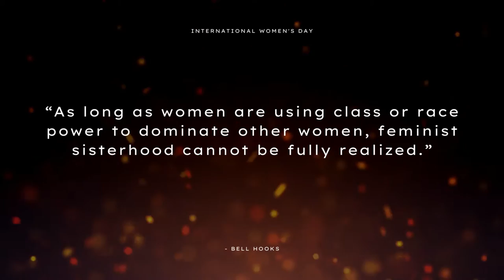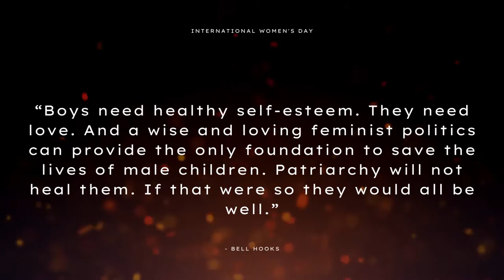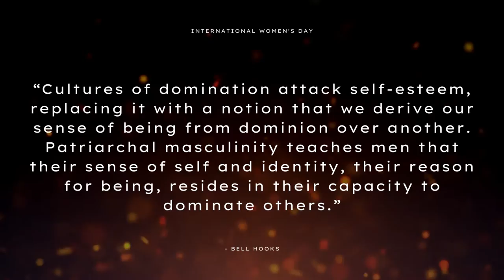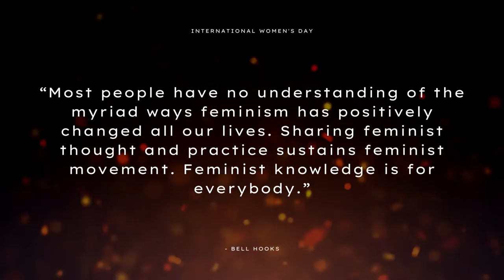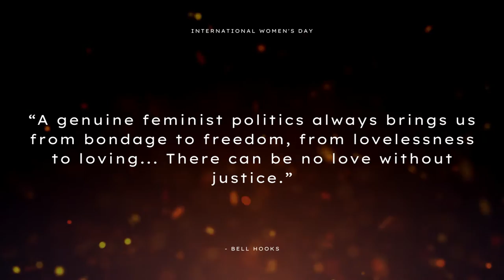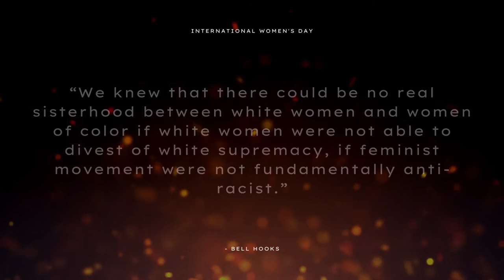Jazzy K-Pop Soul Music - Bell Hooks (International Women's Day R&B Music)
Jazzy K-Pop Soul Music - Bell Hooks (International Women's Day R&B Music) is originally created by Azinity Music. Azinity Music owns the copyright to these original music works.

Jazzy K-Pop Soul Music - Bell Hooks (International Women's Day R&B Music) is composed for For International Women's Day and beyond, let's all fully Embrace Equity. Equity isn't just a nice-to-have, it's a must-have. A focus on gender equity needs to be part of every society's DNA. Consider supporting @InternationalWomensDay-IWD.

Jazzy K-Pop Soul Music combines elements of jazz, K-pop, and soul music to create a unique and exciting sound. This type of music is characterized by its upbeat rhythms, soulful vocals, and jazzy instrumentation.

One of the things that makes Jazzy K-Pop Soul Music so appealing is its ability to blend different genres of music together seamlessly. Jazz music is known for its improvisation and creativity, while K-pop is characterized by its upbeat and catchy melodies. Soul music, on the other hand, is known for its emotional depth and powerful vocals. When these genres are combined, the result is a style of music that is both fun and meaningful.

The popularity of Jazzy K-Pop Soul Music can also be attributed to its ability to appeal to a wide range of audiences. Young people enjoy the catchy rhythms and upbeat melodies, while older listeners appreciate the sophistication and musicality of the jazz influences.

Jazzy K-Pop Soul Music is a genre of music that has taken the world by storm. It combines elements of jazz, K-pop, and soul music to create a sound that is both unique and exciting. The popularity of this music can be attributed to its ability to blend different genres seamlessly, appeal to a wide range of audiences, and bring people together through music. Whether you are a fan of jazz, K-pop, or soul music, Jazzy K-Pop Soul Music has something for everyone.

All our music licenses are Creative Commons Attribution 4.0 International Public Licenses (CC BY 4.0). You are free to copy, redistribute in any medium or format, remix, transform, and build upon our music for personal and commercial use. But you must give credit by following the attribution instructions below, and indicate if changes were made to Jazzy K-Pop Soul Music - Bell Hooks (International Women's Day R&B Music).

Attribution Instructions:
1. Copy and paste the full text and links below in the description of your work
2. Link “The music” to this YouTube music video.